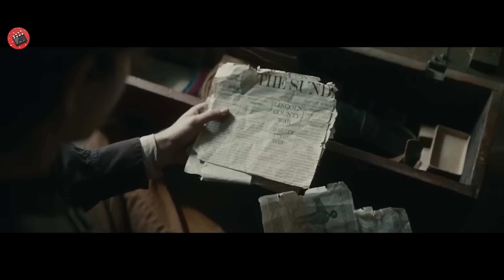Hoții nu știu că acest BATRAN IGNORANT este un CELEBRU CRIMINAL exilat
Numele Filmului : 0LD H3NRY